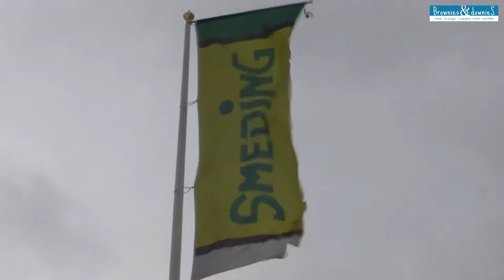B&D x Smeding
Echt verse en lekkere producten. Brownies&downieS heeft de kwaliteit van haar producten hoog in het vaandel staan. Daarom werken we ook alleen met de beste groenten en fruit. Smeding Groenten en Fruit selecteert de allerbeste producten, rechtstreeks van de teler. Daarbij hechten zij veel waarde aan duurzaamheid. Ze stimuleren het gebruik van groenten en fruit uit het seizoen. Dat zijn namelijk de échte smaakmakers en bovendien zijn ze goedkoper en milieuvriendelijker. Daarnaast begeleidt Smeding Groenten en Fruit al hun telers om duurzaam te telen. Zo kunnen wij met de beste producten werken en proeven onze gasten iedere dag weer het beste van de natuur.

Video credits: Laura Nouwens